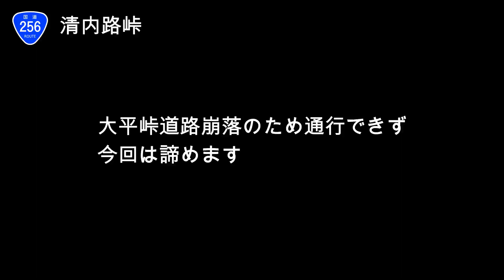長野県の峠 清内路峠~TOUGE DRIVE TV~No 352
清内路峠（せいないじとうげ）は、長野県木曽郡南木曽町と下伊那郡阿智村の境界に位置する標高1,192mの峠である。峠越えの道路として、木曽地区と飯田地区を直接結ぶ路線である国道256号線が通っている。現在清内路峠付近は旧道（一部区間は落石でほぼ廃道同然の状態）であるが、ガードレール及びゲートで封鎖されており電力・林業等の事業用を除く一般車両・歩行者の通行は不能である。2000年7月に峠のほぼ真下を直線に貫く形で国道256号線バイパス清内路トンネル（標高1,094m、延長1,642m）が開通し、一般通行用のこのトンネルが実質の峠扱い（トンネル入口には「清内路峠」の標識はない）となっている。清内路峠区間に並行する中央自動車道中津川IC～園原IC間に存在する恵那山トンネルは危険物積載車両が通行禁止の上、通過に際し特別料金が加算されている。このため、飯田市民・阿智村民・南木曽町民はもとより、同区間を利用しない物流トラック等が迂回路としており、交通量は多めである。2009年7月現在、峠手前の南木曽町側については急勾配・急カーブの連続する大型車のすれ違いが困難な狭隘路であるが、道路改良工事が行われており、完成後は急カーブ・狭隘については解消される見込みである。